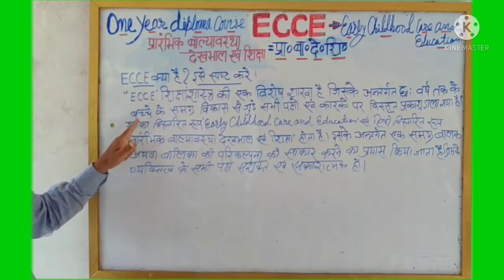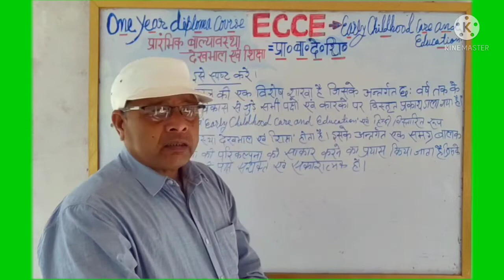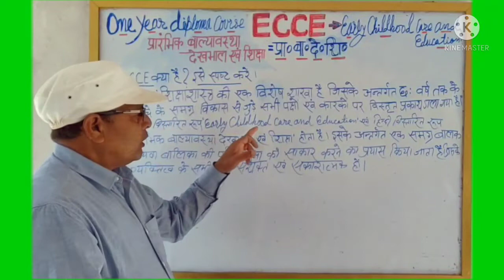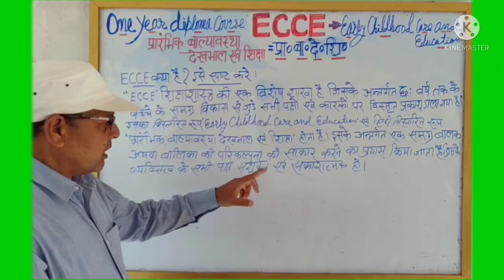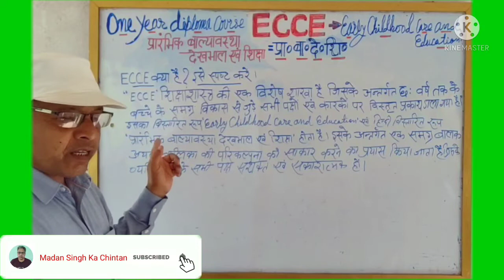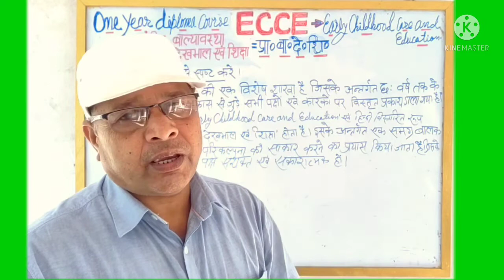ECCE। One Year Diploma Course For ICDS Workers। Paper-01। EP-04।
यह वीडियो ECCE- एक वर्षीय डिप्लोमा कोर्स (One Year Diploma Course) के पाठ्यक्रम से सम्बंधित है।
उम्मीद है ICDS Workers के लिए यह वीडियो लाभप्रद साबित होगा।
                       वीडियो देखने के लिए आप सबों को बहुत-बहुत धन्यवाद!

related:-
What is the duration of ECCE?
What is the benefit of ECCE course?
What is scope for Diploma in Early Childhood Education?
What is ECCE training?
Early childhood care and education
Free online early childhood education courses
ECCE course in Hindi